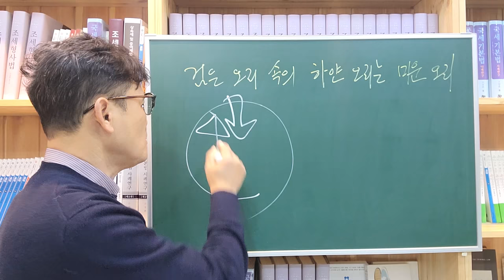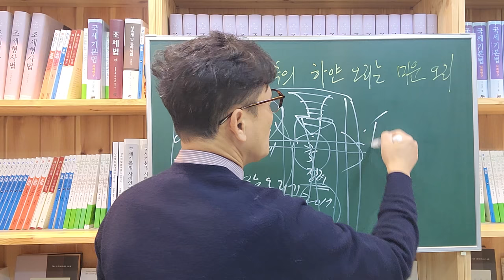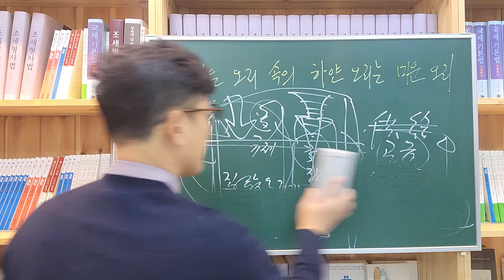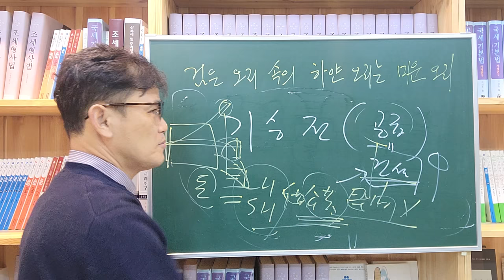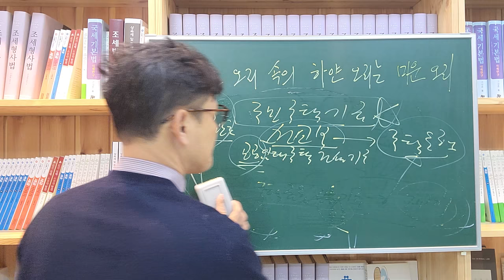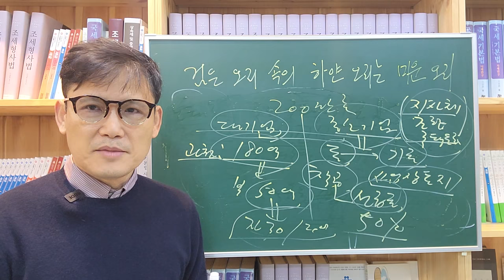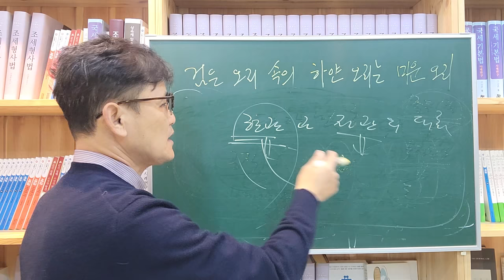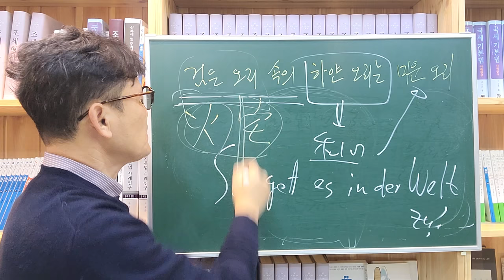[세금과 인생]786 검은 오리 속의 하얀 오리는 미운 오리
조세전문변호사 고성춘 법률사무소
서울 송파구 송파대로 201 A동 217호 (송파테라타워 2)